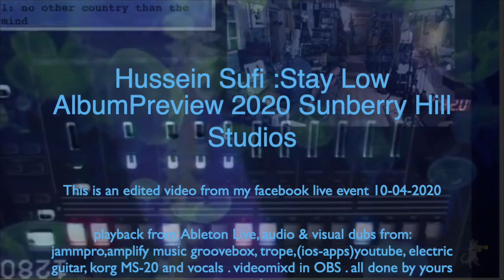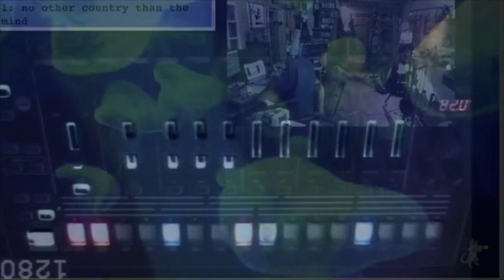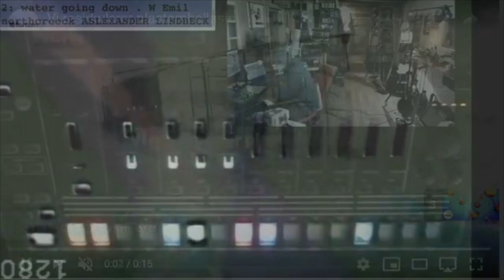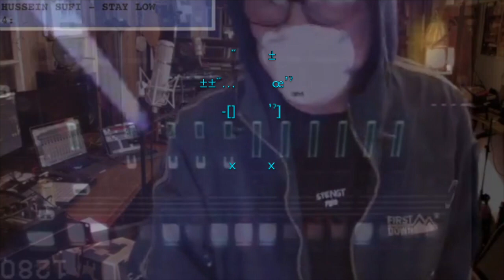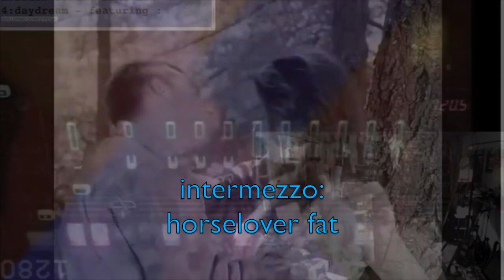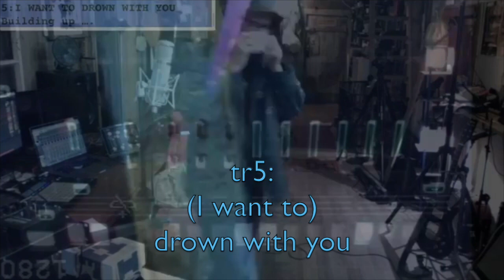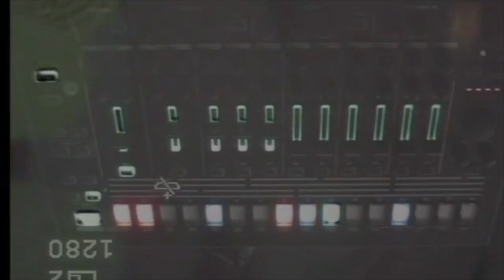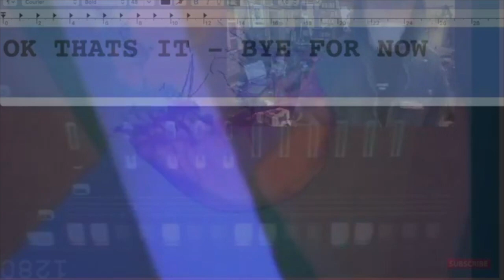Hussein Sufi : Stay Low - Album Excerpts Preview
Hussein Sufi :Stay Low AlbumPreview 2020 Sunberry Hill Studios
This is an edited video from my facebook live event 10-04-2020 - some rights reserved.
playback from: Ableton Live, audio & visual dubs from: jammpro,amplify music groovebox, trope,(ios-apps)youtube, electric guitar, korg MS-20 and vocals . videomixd in OBS . all done by yours truely.
1 : NO OTHER COUNTRY THAN THE MIND @3:49
2 . WATER GOING DOWN @11:52
3 : (TRY TO) STAY LOW @17:22
4 : DAYDREAM (UNTILL THE DAY COMES) @ 21:22
-   :HORSELOVER FAT (INTERMEZZO)
5: (I WANT TO) DROWN WITH YOU @32:21
6: IF I DIE @ 37:54
7: THE THOUSAND THOUSANDS @ 43:22
8: PEOPLE OF THE ONE EYE @ 47:40
TOTAL WATCHING TIME : 56:19
included youtube videos :
included artists taped/boxd in the session are :
Alexander Lindbäck - coctail drum set - track 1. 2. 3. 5 and 6
Guillermo Gomez-Peña - poetry (La Pocha Nostra)- track 4
excerpt from A LETTER TO TRUMP
Endre Tønnesen (accustic bass guitar) -track 3
Jose Legunia (vocals and sologuitar)- track 7
Emil Northcreek (additional vocals) -track 2
Nikoline Spjelkavik &
Victoria Fredrikke Schou Røising (vocals)-track 4 & 5
Ivar Berge ( bass guitar) -track 2, 5 and 8
Inga Aleknaviciute (voice ) -track 6
plus one unidentified Clusia plant connected with midi-sprout- track 1,2 and 8
Maxime Waters additional voice tr 4
also performing here (track 5) is my wife Mila Morial Knudsen and my son, Edward Nimuel Morial Knudsen. Thanx to them, without them this would never happened.
and I will inform you when a release is due. (sometime august/sept this year). Cheers
Thanx to you contributing artist. Your contribution is priceless. All my love .

18/4 -2020
Ulf Knudsen
(Hussein Sufi)

lyrics :
WATER RUNNING WHITE DOTS (EVE OF EVOLUTION)

Water running drop white dots
Going in the south direction!
There is a start
Of engine Id

White dots splashing & go up loud
drop from time - off connection
Waves of moments
a hidden grid

i-on flow and end of station
waves of moment-innovation
growing Selfless distribution
no end to it

south direction

TRY TO STAY LOW

we try to stay low

always on toe
always below
don´t go into town
JUST stay with your own

I WANT TO DAYDREAM
UNTILL THE DAY COMES
now is
now is
the time
to step out
step out
step out of line
face the fascists
you know that you can
fuck that orange monkey
and all of his k k k  clan

DROWN WITH YOU

ITS BEEN PROVEN
BEYOND ANY DOUBT
THAT HE WHO WANTS TO
BE HEARD MUST SHOUT
IN A WORLD THAT´S DROWNING
IN HOLLOW SOUND and  LIES
ALL I CAN ABSORB
IS IN YOUR EYES

  I WANT TO DROWN WITH YOU

— Sonnet XCIV by Pablo Neruda

If I die, survive me with such sheer force
That you will waken the furies of the pallid and the cold,
From south to south lift your indelible eyes,
From sun to sun, dream through your singing mouth.
I don’t want your laughter or your steps to waver.
I don’t want my heritage of joy to die.
Don’t call up my person.  I am absent.
Live in my absence as if in a house.
Absence is a house so vast
That inside you will pass through its walls
And hang pictures on the air.
Absence is a house so transparent
That I, lifeless, will see you, living,
And if you suffer, my love, I will die again.

THOUSAND THOUSANDS (oh quando des mil miles)

Oh when the thousand thousands
rise up  from the  mountains
 you will be there -  and all will be
  forever lost again
and I´ve seen flowers shiver
I´ve seen the trees shake from fear
There´s a hot smoke on that mountain
and it´s heading too fast here

when dying leaves fall around you-
remember: they’ll be back one day
even everytime they left you  (and nothing seem to stay)
nothing really went away

YELLOW TAIL (PPL OF THE ONE EYE)

THE PEOPLE ON THE LEFT SIDE
GATHER ON THE RIGHT SIDE
AND THE PEOPLE ON THE RIGHT SIDE
END UP ON THE WRONG SIDE

THE PEOPLE ON THE RED SIDE
END UP ON THE BROWN SIDE
THE PEOPLE WITH THE ONE EYES
SEES EVERYTHING FROM THE SAME SIDE